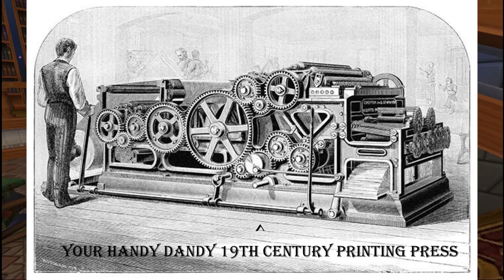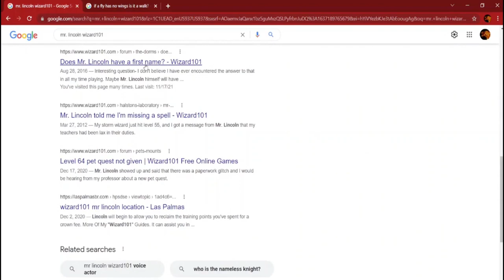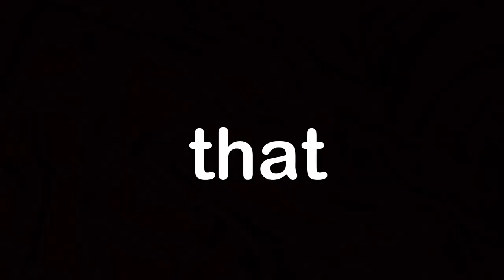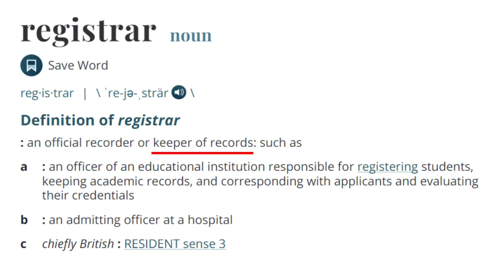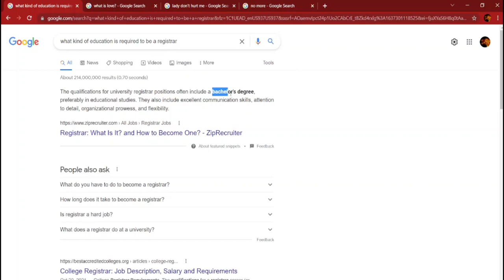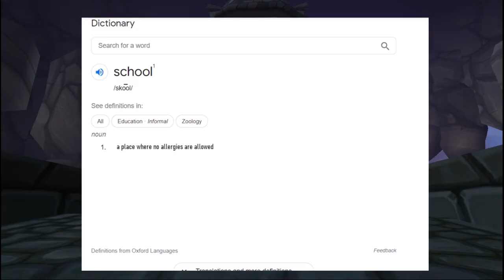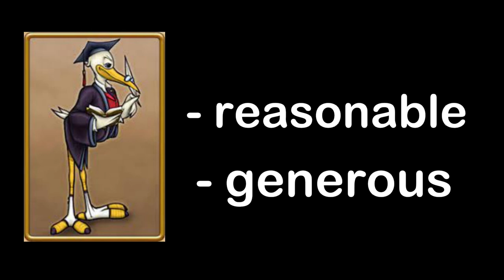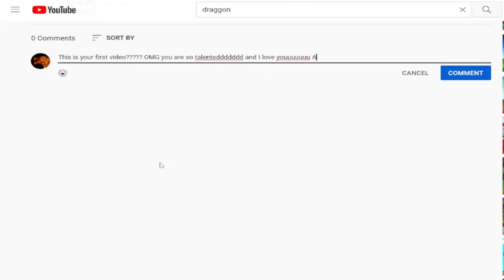Wizard101: Mr. Lincoln is FOOLING US ALL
The truth will not be silenced! Enjoy watching me completely expose the lies of Mr. Lincoln in Wizard101.

Chapters:
0:00 Intro
0:33 Who Is Mr. Lincoln?
2:03 Investigation Part One
5:50 Investigation Part Two
16:10 Outro

Links!

Note: I recently created a playlist with all these videos in order. Check it out in the playlist tab of my channel!

I think it goes without saying, but this whole video is a joke. Nothing I say in this video is intended to be taken seriously.